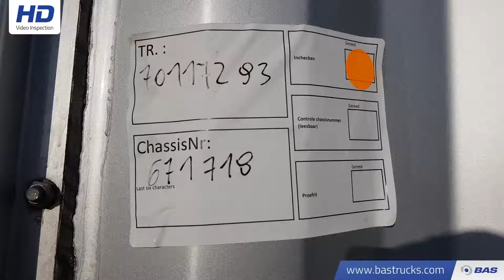70117293 Krone SD Paper Liner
Krone SD Paper Liner